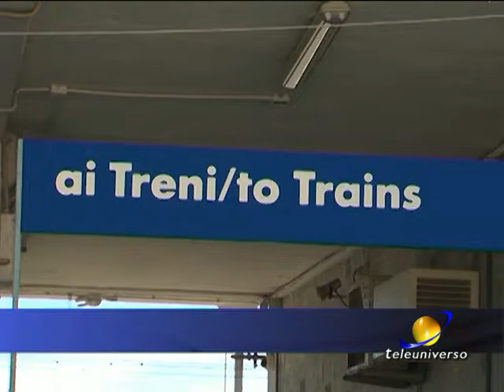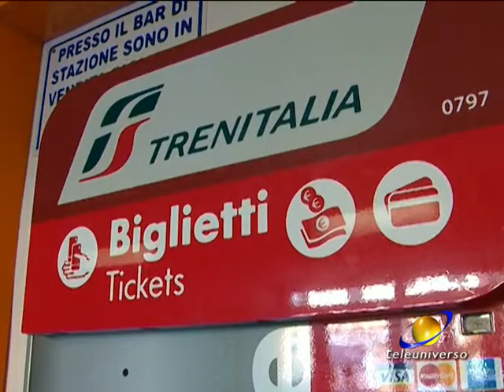MINTURNO: PENDOLARI PERIZIA SU STRESS del 28-12-2016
La vertenza dei pendolari, che utilizzano quotidianamente la stazione ferroviaria di Minturno-Scauri e sempre impegnati nella revisione del nuovo piano orario di Trenitalia, è diventata parte integrante di una relazione medica, quella di uno psichiatra. L’ha sollecitata la Confconsumatori di Latina e la conclusione è drastica: in meno di un mese la loro salute psicologica ne ha risentito.